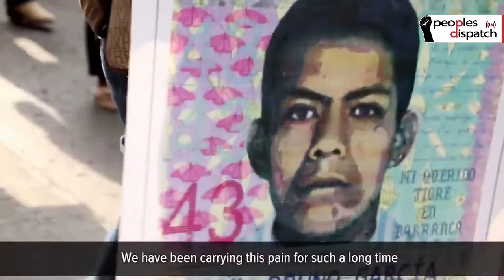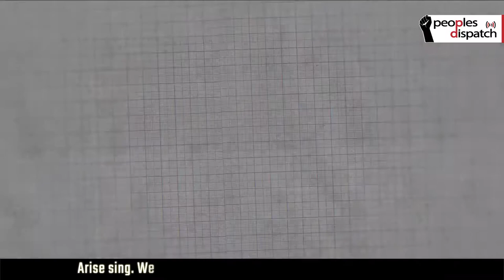Around the world 55: Haiti protests, Mexico march for Ayotzinapa 43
In this episode of Around the World in 8 minutes, we take a look into the protests in Haiti and the march in Mexico on the 5th anniversary of Ayotzinapa massacre. We also report on the women' march in Palestine against gender based violence.